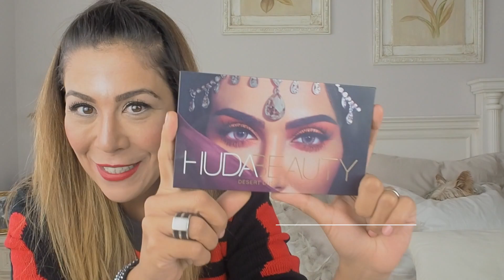SUPER HAUL NUEVA YORK (COMPRAS BEAUTY Y ROPA)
Hola,
En este video os traigo un super mega Haul de las compritas que realicé en mi reciente viaje a Nueva York.
Son compritas de belleza y de ropa.

QUE LLEVO PUESTO:
-LABIAL: HUDA HEARTBREAKER
-UÑAS: NOT JUST A PRETTY FACE DE ESSIE
-VESTIDO: ROMWE
-PULSERA: SWAROVSKI

COSITAS DEL VIDEO:
-PALETA HUDA BEAUTY DESERT DUSK
-PALETA ANASTASIA PRISM
-LABIALES HUDA:
HEARTBREAKER
MATERIAL GIRL
TROPHY WIFE
MUSE (EL QUE VIENE EN EL PACK CON PERFILADOR Y BRILLO)
-LABIALES ANASTASIA:
CRAFT LIQUID LIPSTICK
DUSTY MAUVE MATTE LIPSTICK
-LABIAL TONY MOLY
05 PETAL SHOCKING LIP
-PRIMER TARTE RAINFOREST OF THE SEA
-POLVOS TRASLUCIDOS KAT VON D
-PRIMER DE OJOS URBAN DECAY
-SERUM FARSALI UNICORN ESSENCE
-TOALLITAS MUSELINA EVE LOM
-BEAUTY BLENDER NEGRA